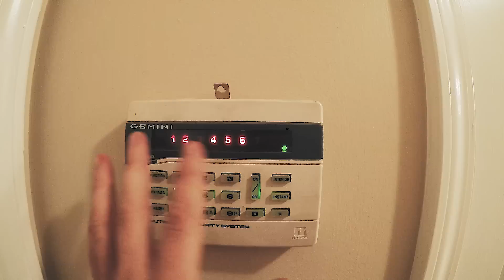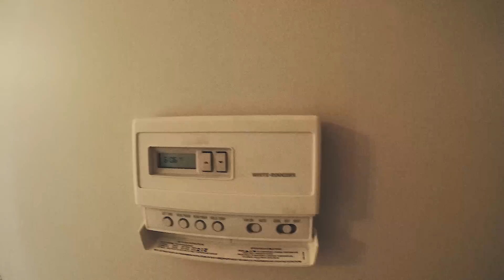Cat costa o casa in America?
O casa Americana